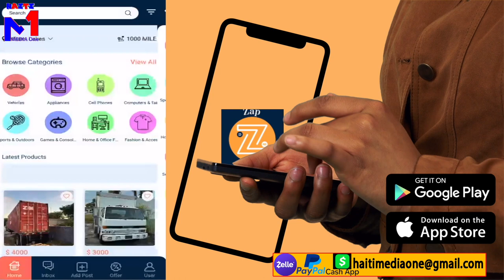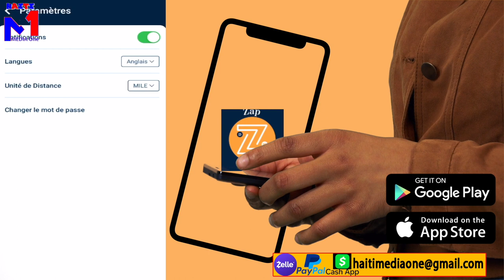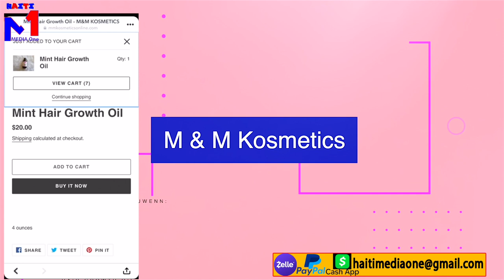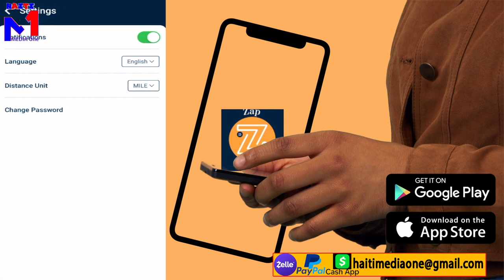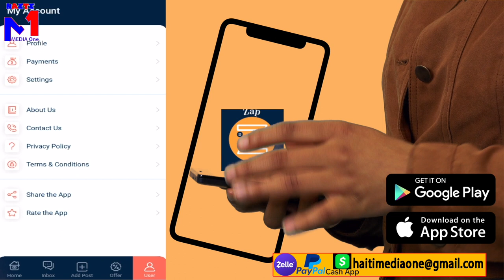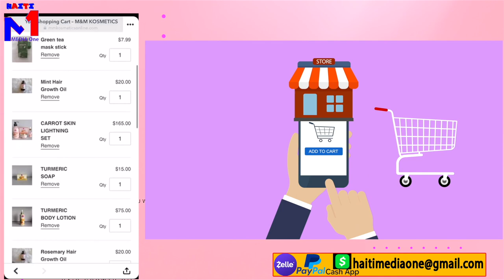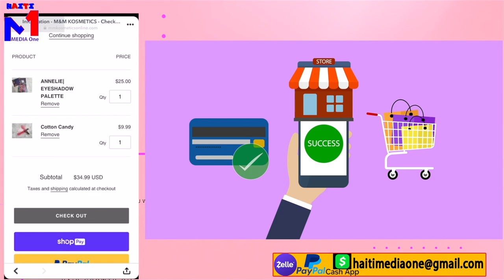Pastè Marques Dumeran Plimen Pitit Evagelist Taylor Joseph La Epil Vire Do'l Li Avili'l, Men Prèv